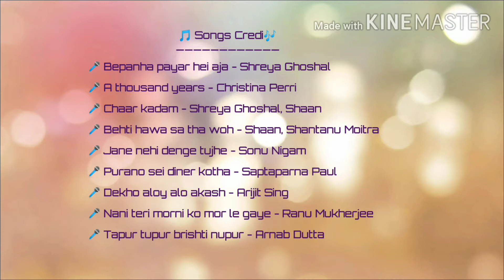15 July 2020, Childhood memory of my Grand maa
Family Documentary. Grand daughter with her Grand mother